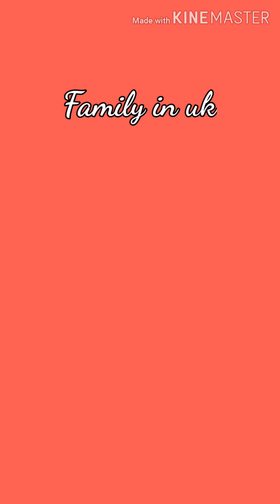FAMILY BONDING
Southsea